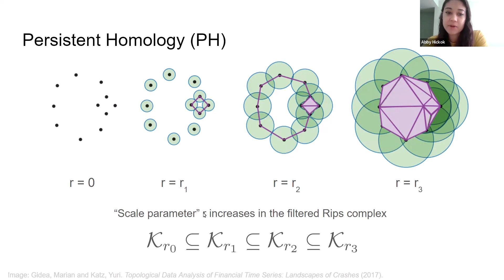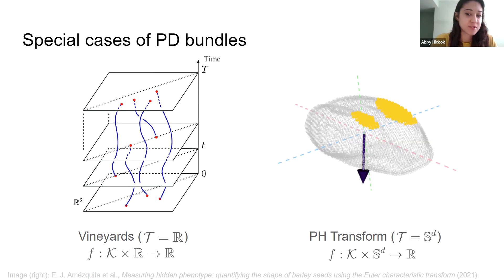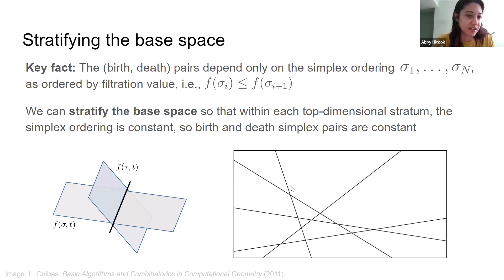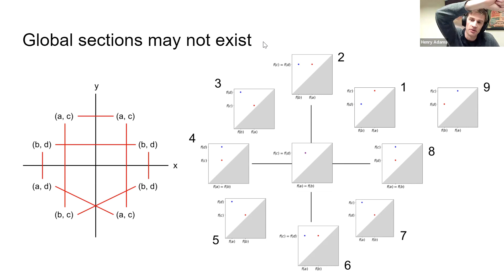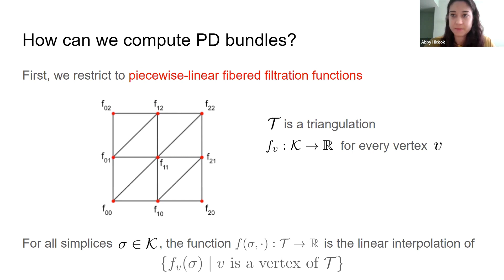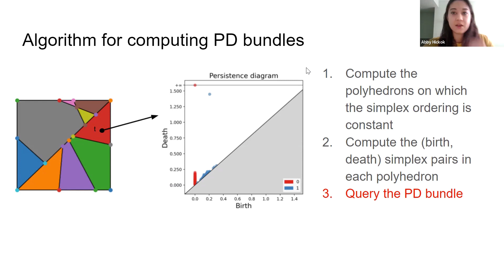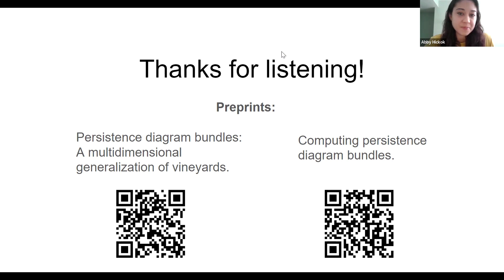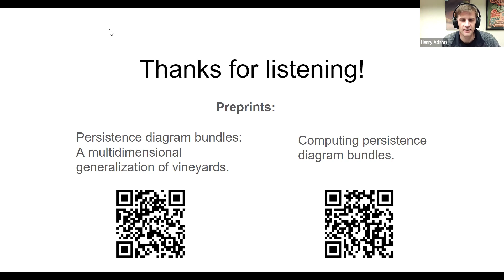Abigail Hickok 11/11/22: Persistence Diagram Bundles: A multidimensional generalization of vineyards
It is an active area of research to develop new methods for analyzing how the topology of a data set changes as multiple parameters vary. For example, if a point cloud evolves over time, then one might be interested in using time as a second parameter. When there are only two parameters (e.g., a scale parameter and time), one can compute a "vineyard," which encodes how persistent homology (PH) changes over time. However, vineyards cannot be used when there are more than two parameters. For example, in many time-evolving point clouds, there are additional system parameters controlling the coordinates of the points, and distinct topological features may arise for different system parameters. Generally, one cannot use multiparameter PH, either, because the filtered complexes constructed from the point clouds at different times and different system parameters do not form a multifiltration. In recent work, I generalized the concept of a vineyard to a "persistence diagram (PD) bundle," in which a set of filtered complexes is parameterized by an arbitrary topological space. In this talk, I'll discuss what a PD bundle is, talk about an algorithm for efficiently computing piecewise-linear PD bundles, and show that PD bundles can exhibit "monodromy," unlike vineyards.